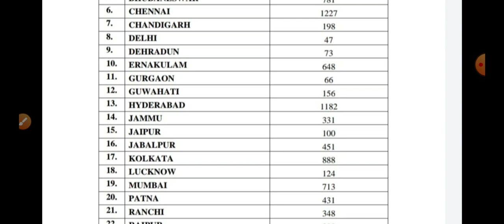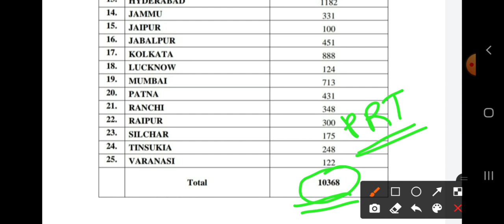केंद्रीय विद्यालय संगठन में 16297 पदों पर भर्ती!!kvs